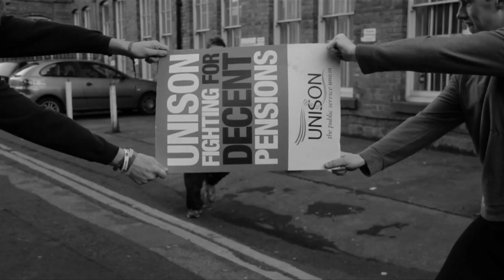Urban Revolution: Autumn/Winter 2011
Footage of the Urban Revolution team training in autumn and winter, featuring team friend James 'Blue Joggers' Holbrook.

Filmed and edited by Will J Carman

"I decided to experiment and use a different song that I wouldn't normally use in a parkour video. I used a track that was much slower which I felt went with the feel of winter better than a hip hop track would because for most traceurs/free runners training in winter becomes a lot slower, so this piece is a bit different to the traditional parkour video but I hope you can still enjoy it."
- Will